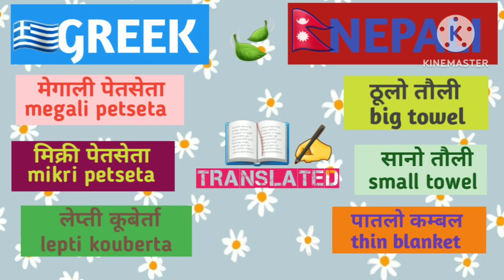Learn the names of bedroom things in Greek language translated into Nepali language with English।✍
;cyprus language in nepali, cyprus, greek language
Greek language in nepali language with english,
How to learn greek language in nepali
cyprus language at its best
bedroom things name in english
cyprus country language
cyprus language translation in english